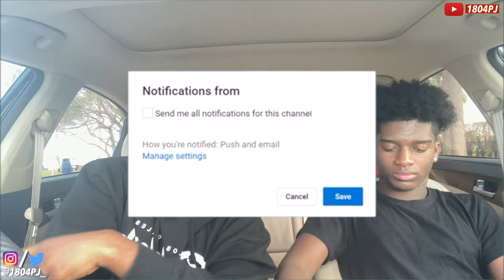SMASH OR PASS ft. HotBoyMill (YOUTUBERS EDITION)